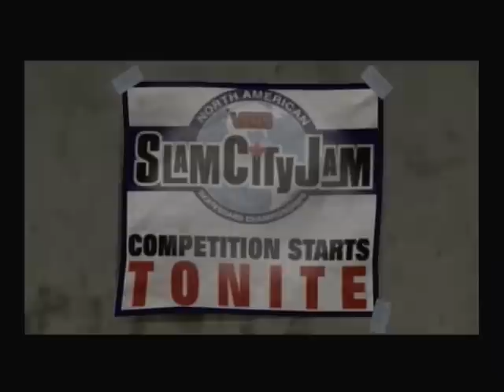Let's Play Tony Hawk's Underground Episode 12: Eric is a Douche, AGAIN!!!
we finish up some stuff in Vancouver and go into the skate comp, the slam city jam